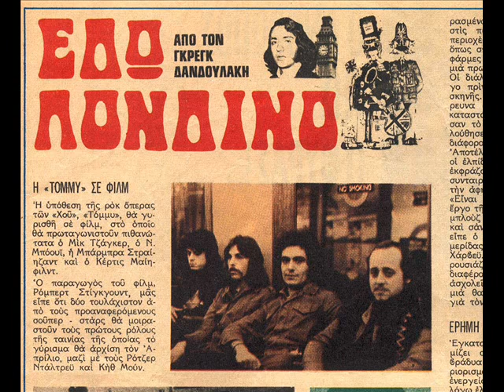Pantelis Deligiannides - Physical Wreck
Follow the Sun , 1985
Written by: P. Deligiannides, B. Tann
Lead guitar-rhythm guitar: P. Deligiannides
Lead vocals: Brian Tann
Rhythm guitar-keyboards-backing vocals: Richard Sieger
Bass-backing vocals: Phill Rynhart
Drums: Clive Brooks